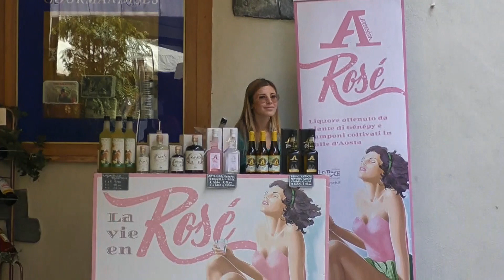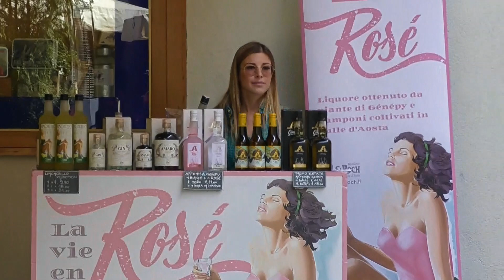First Post-Lockdown Concert - Federico Borluzzi live in Courmayeur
Back on the street for my first concert after the lockdown in Italy...
Live in Courmayeur (Aosta Valley, Italy), performing the first five songs of my show:
1) You Are My Sunshine  (0:00)
2) I Walk The Line (02:33)
3) Me And Bobby McGee (04:40)
4) Another Sun (07:53)
5) Solitary Man (11:37)

Walk in town (14:28)

Performed in the city centre of Courmayeur, Italy (the last town before the Mont Blanc tunnel and the border with France), on July 25, 2020, in a nice little square along the pedestrian town centre.

Performed with Epiphone Sheraton II guitar with capo on 1st or 3rd fret, Hohner Bluesband harmonica in the key of Bb and vocals, with Shure 5575LE vintage microphone through Roland Cube Street EX amplifier.

About the songs:

1) YOU ARE MY SUNSHINE: popular country song written by Jimmie Davis and Charles Mitchell and first recorded in 1939.

2) I WALK THE LINE:  written by Johnny Cash and first recorded at Sun Studios in Memphins in 1956, becoming Cash's first number one hit in the US.

3) ME AND BOBBY MCGEE:  written in 1969 by Kris Kristofferson and Fred Foster and performed by various artists, including Johnny Cash and Janis Joplin (in her 1971 posthumous album "Pearl").

4) ANOTHER SUN: written by Federico Borluzzi for his 2017 album "Another Sun".

5) SOLITARY MAN: written, recorded and released by Neil Diamond in 1966. Johnny Cash covered it in his "American III: Solitary Man" album (released on October 17, 2000).